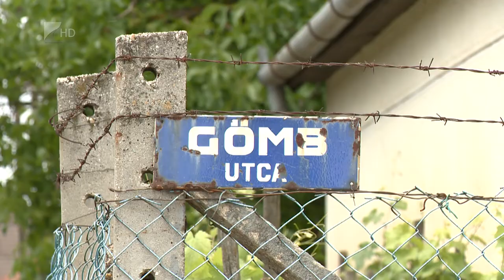Fejlesztés a megyeszékhelyen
Szilárd burkolatot kap a nyíregyházi Gömb utca. A munkálatok a tervezett ütemben haladnak, szeptemberben már a felújított úton közlekedhetnek az ott lakók. A komplex útfejlesztési program részeként a Meggyfa és a Sátor utca munkái is zajlanak.